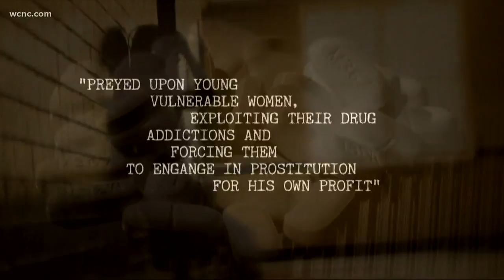Jury: NC soldier ran sex trafficking ring in Charlotte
Prosecutors said Xaver Boston targeted vulnerable, young women who were addicted to drugs.